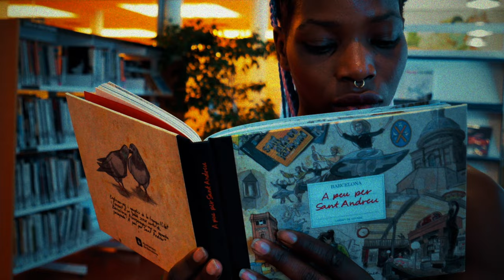Fermin Muguruza & Chalart58 - Pantera Beltza (feat. Matah & Makady)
Fermin Muguruza & Chalart58 - Pantera Beltza (Black is Beltza ASM Sessions)
Protagonistes: Makady Jammeh Kinteh "Makady Creepa" i el poble de Sant Andreu de Palomar.
Vídeo realitzat per Principia Studio amb la col·laboració de Tresa Manubens i Kitiara Ferran

Pantera Beltza (Poema de Jule Goikoetxea, “Perbertsitatea”, extret del llibre “Tractatus”): Fermin Muguruza i Matah, veus.

Enregistrat a ASM i La Panchita de Barcelona, i Kontrakalea House de Irun.
Mesclat a La Panchita. Masteritzat a Euridia de Bilbao per Ibon Larruzea.

Una coproducció de Talka Records&Films i Kasba Music